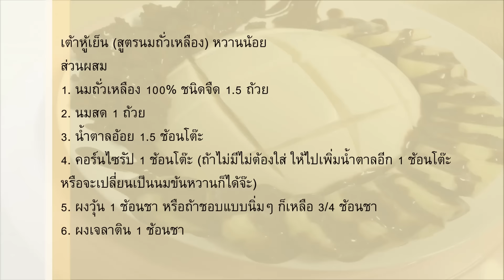Cold Tofu เต้าหู้เย็น สูตรนมถั่วเหลือง เนื้อนุ่ม เด้งดึ๋ง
Cold Tofu เต้าหู้เย็นสูตรนี้ เนื้อจะออกแนวนุ่มดึ๋งแบบเต้าหู้ จะมีรสชาติและกลิ่นของถั่วเหลืองชัดเจนนะคะ หากใครไม่ชอบก็ให้ใส่นมสดแทนนมถั่วเหลือง สูตรนี้จะหวานน้อย เหมาะสำหรับทานคู่กับท้อปปิ้งที่มีรสหวาน หากนำไปทานคู่กับผลไม้ ควรเติมน้ำตาลในสูตรเพิ่มจ้า